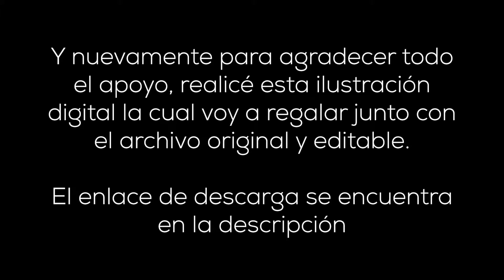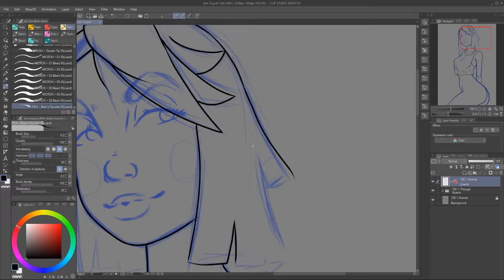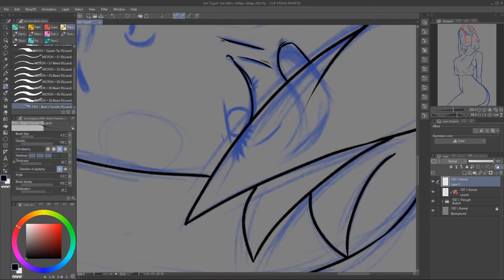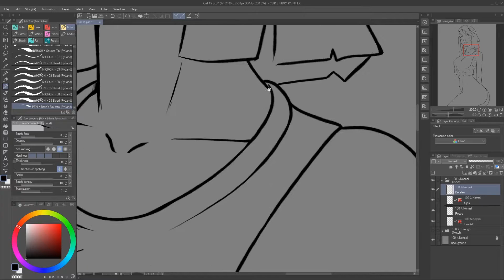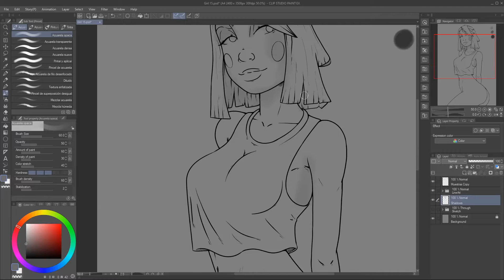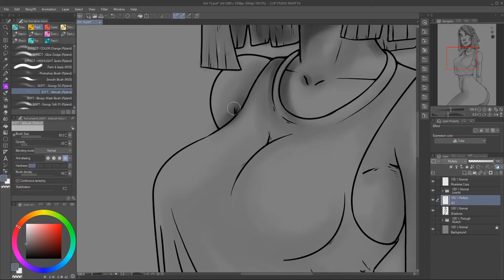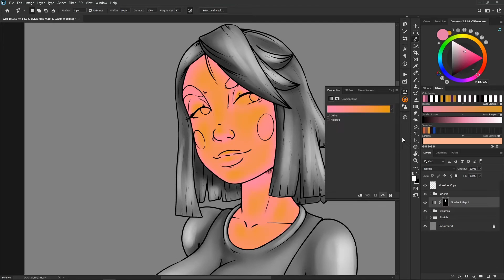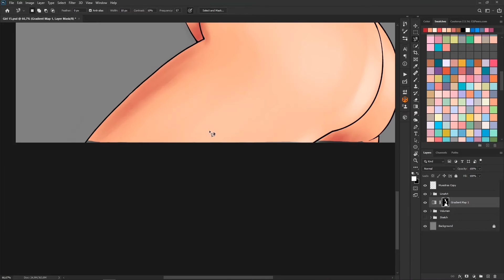Blue Girl Ilustración Digital | Especial 200+ subs - Enlace de descarga en la descripción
Regresamos con una nueva ilustración digital, en esta ocasión con un toque mas fresco y veraniego, utilizando Clip Studio Paint para el Line Art y la definición de luces y sombras, y Photoshop para la aplicación de color y detalles finales.

AGRADECIMIENTOS
Muchísimas gracias a cada una de las personas que han dado apoyo al canal, a las cuales les ha sido de ayuda el contenido que comparto, me alegra mucho saber que lo que hago es de su agrado, y como forma de agradecimiento he decidido regalar esta ilustración, a continuación dejaré un enlace directo de descarga, allí se incluirá un JPG en alta resolución y el archivo editable para que puedas analizar las capas, detallar el proceso y jugar con el archivo para entender como llegué hasta el resultado final.